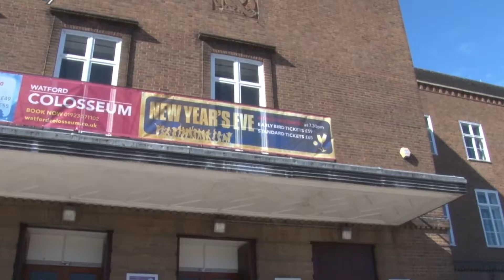Colour Grade Examples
These examples are taken from a short film I edited, an advert I did for college and a promo for a graduation ceremony